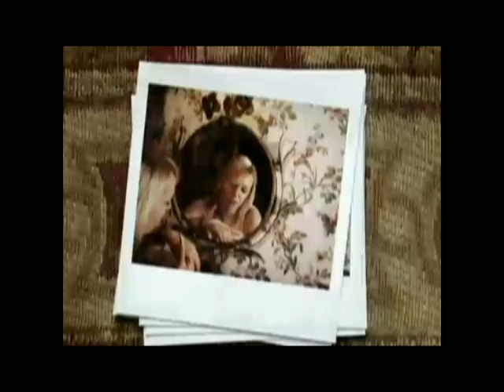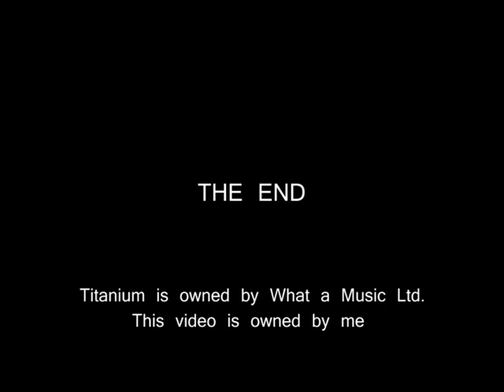POP SONG REVIEW: "Titanium" by David Guetta ft. Sia